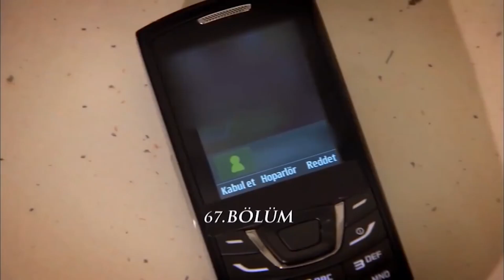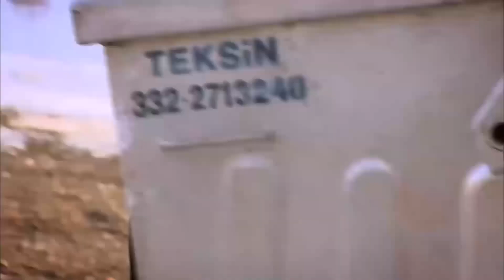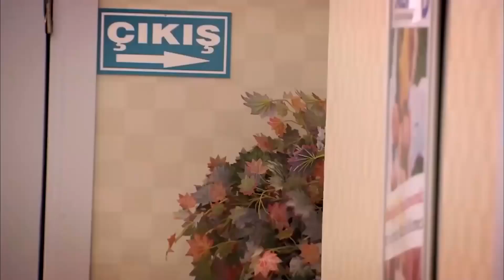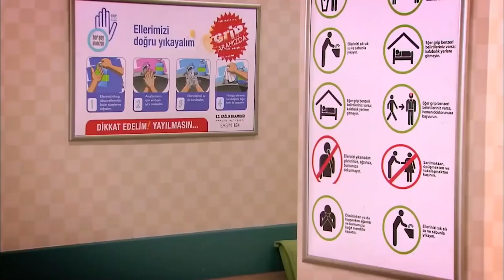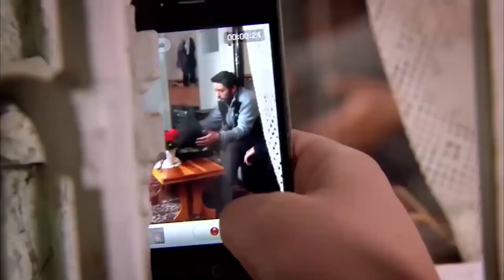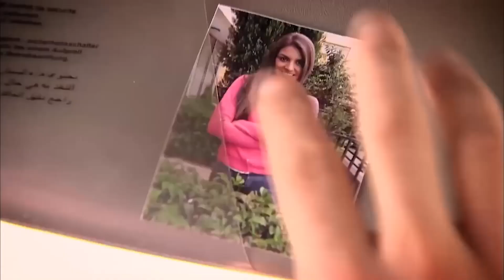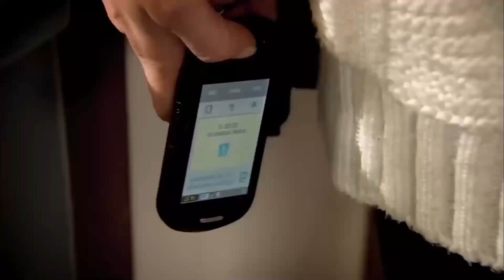Perdóname Capitulo 34 Versión Larga